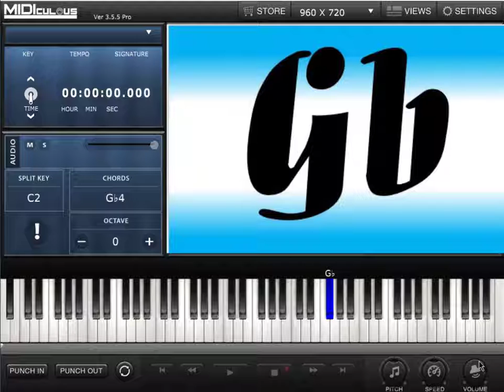How to: Learn Relative Pitch_Hear Piano Keys: Gb-Gb6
Listening and learning Relative Pitch